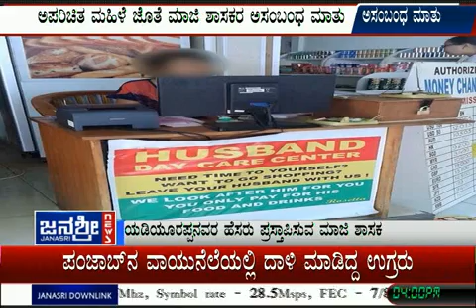Husband Day Care Center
Watch "Husband day Care Center" exclusively on janasri Live Kannada News.